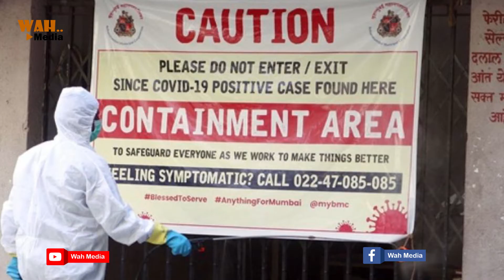Breaking Contonment Areas In Hyderabad | Red Zone Areas In Hyderabad | Corona | Wah Media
Welcome To Wah Media
Wah Media is a  Digital Telugu Entertainment Channel

For Free Movie Promotions & Political  Promotional Interviews